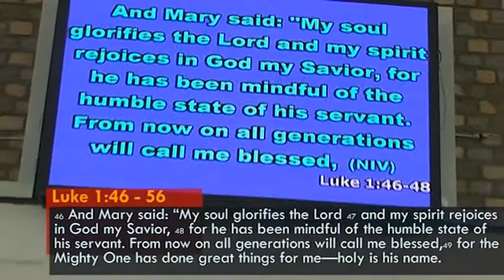Mary's Song - Pastor Luke Odhiambo 23 Dec 2018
Built on the foundation of the Apostles, and Prophets, with Christ Jesus Himself as the Chief Cornerstone.

We exist to Glorify God by teaching the Holy Bible, ministering to the contemporary person and meeting needs with appropriate skills and tools.